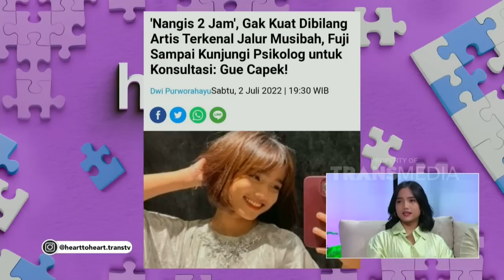Perasaan Fuji dan Frans Yang Kaget Menjadi Terkenal Saat Ini | HEART TO HEART (4/9/22) P1